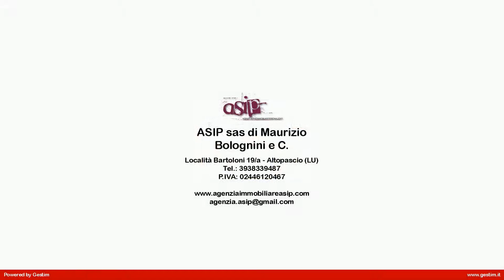Villa unifamiliare con vista mare in Vendita a Piombino (LI)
Immersa nella tranquillità, a soli 5 minuti di auto dal mare e 15 minuti dal Golfo di Baratti, splendida Villa posizionata sulla cima di una collinetta con vista mozzafiato sul mare e le Isole, circondata da un parco di 1450 mq.
Si sviluppa su due livelli ed è la soluzione ideale per chi desidera unattività di Bed and Breakfast (AVVIATISSIMA!!!)
Al piano primo 4 camere con relativo servizio e bellissimo solarium;
al piano terreno ampia cucina in muratura, sala da pranzo adiacente, bagno, ripostiglio, salottino, sala del camino con soffitto a volticciole;
ampia veranda ad archi con vista sul giardino;
2 Dépandance indipendenti affiancate alla villa;
un locale garage di 40 mq. ed un locale sgombero.
I soffitti del piano terreno hanno travi e travicelli a vista con mezzane sottostanti, le stanze sono separate da archi rifiniti con mattoni e la Villa è esternamente caratterizzata da portelloni in legno e portefinestre allinglese oltre a rifiniture in pietra facciavista.